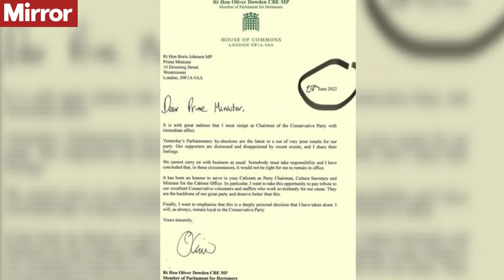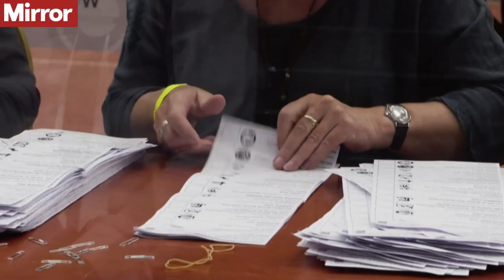By-election defeat: Boris Johnson is running out of road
North and South, red wall and blue wall, this is the electoral coalition Boris Johnson managed to stitch together by promising to "Get Brexit Done."

With the coalition fraying and anger directed squarely at the Prime Minister, Lizzy Buchan looks at the double by-election defeat.